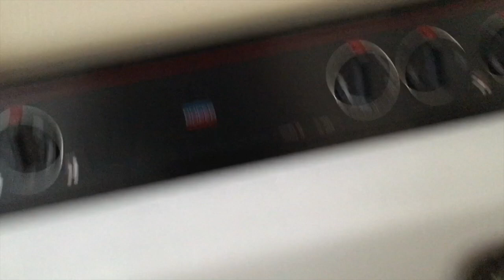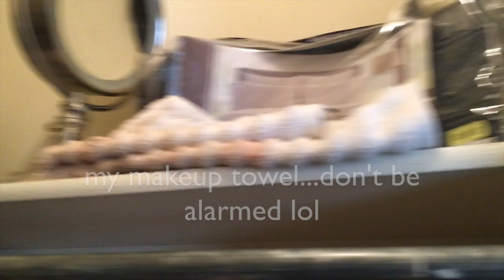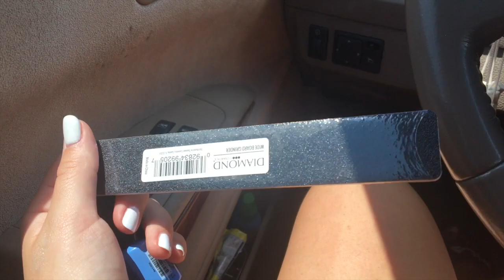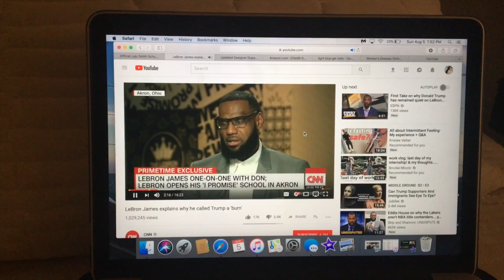COLLEGE ROOM TOUR | CAMPBELL ROPER VLOGz